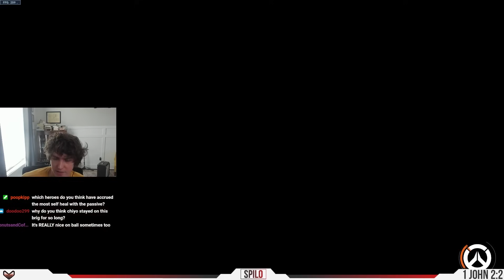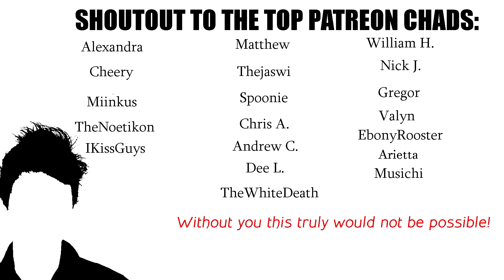Korea's Most DOMINANT DPS: Heesang (Pro Genji/Tracer/Echo)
Is Heesang the new GOAT DPS in Overwatch 2? Recent OWCS results seems to say... yes, and not only that, but he's a flex god, dominating on hitscan AND projectile heroes. What can we learn from his gameplay?

0:00 Intro
1:11 Echo
13:24 Tracer
28:06 Genji